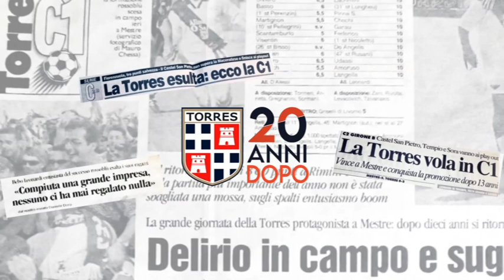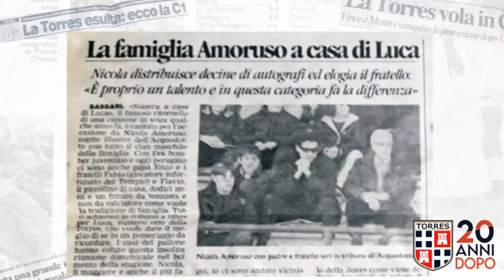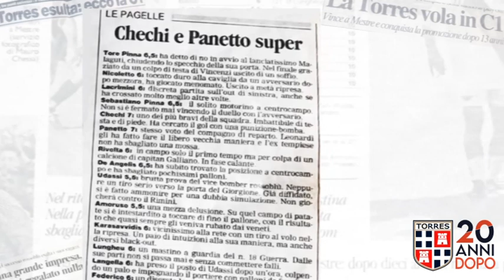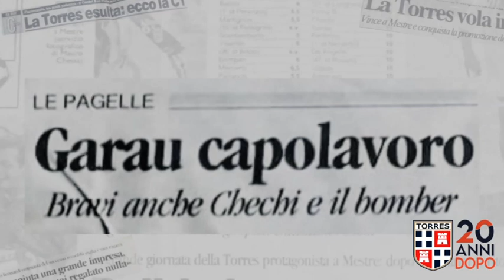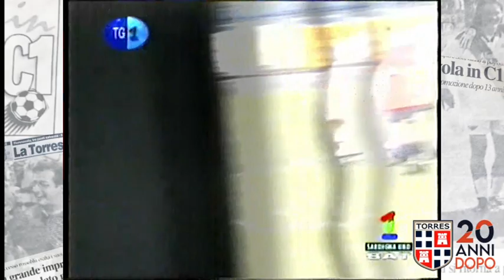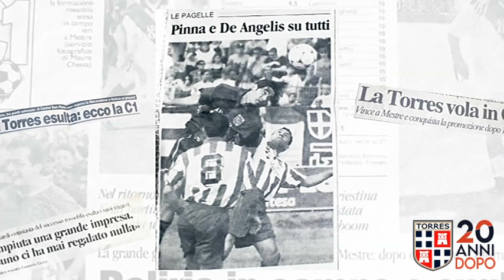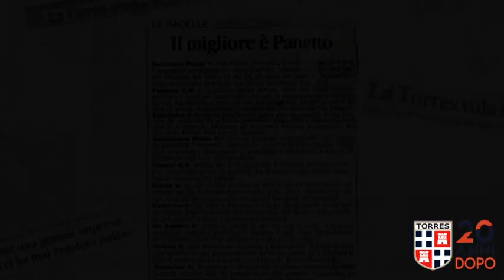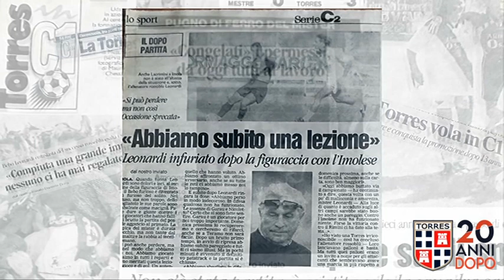Mestre - Torres 20 anni dopo | La promozione in C1 Stagione 99/00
Mestre, 20 anni dopo. Chi c’era sa e chi non c’era lo ha sentito spesso raccontare da chi su quella nave della Tirrenia era partito da Porto Torres in direzione Genova portandosi dietro bandiere, striscioni, sciarpe e una certezza granitica che “C1 sarà”. Era il 14 maggio 2000.

LA STORIA. Nella stagione di C2 1999/2000 fu felice il ritorno di mister Bebo Leonardi alla guida della Torres. Ottimo l’inizio (solo vittorie e qualche pareggio) ma nel mese di dicembre un lungo digiuno di risultati, causa infortuni e squalifiche, permisero a Triestina e Rimini di riportarsi in vetta alla classifica. Con la rosa al completo i rossoblù tennero testa alle prime della classe sino alla penultima giornata, quando grazie alla vittoria casalinga sulla Vis Pesaro per 1-0 e sfruttando il doppio passo falso di Rimini e Triestina (sconfitte rispettivamente a Gubbio e Castel San Pietro), arrivò il tanto atteso, quanto insperato, sorpasso. Ora bisognava solo vincere. L’ultimo ostacolo verso la C1, la trasferta di Mestre, del 14 maggio. Quel giorno la Torres ottenne una promozione storica con un netto 3-0 grazie al gol di Langella per l’1-0 che aprì la strada e, dopo un’autorete, e quello splendido di Amoruso.

I PROTAGONISTI. La vogliamo citare tutta la rosa di quella magica stagione: i portieri Tore Pinna e Pippo Zani, i difensori Riccardo Chechi, Stefano De Angelis, Danilo Ledda, Lorenzo Lungheu, Rudy Nicoletto, Fabio Paschetto, Luca Panetto, i centrocampisti, Luca Lacrimini, Pietro Garau, Fabio Levacovich, Sandro Mazzoni, Sebastiano Pinna, Omar Rivolta, Luca Rusani, gli attaccanti, Stefano Udassi, Theo Karassavidis, Elefterios Tzivanakis, Sandro Federico, Antonio Langella. Alcuni dei protagonisti di quel successo sono di Sassari. Spesso stuzzicati su quel traguardo hanno raccontato episodi e aneddoti che a distanza di tempo fanno ancora sognare i tifosi. Per questo speciale Mestre 20 anni dopo abbiamo voluto intervistare alcuni giocatori che avevamo perso di vista, sebbene mai dimenticati, e che quel ricordo lo hanno custodito nel cuore, lontano da Sassari, la città che li ha accolti e amati e in cui, insieme a tutta la banda di Bebo, sono ricordati da eroi, e non solo per un giorno. Si tratta di Luca Amoruso, Riccardo Chechi, Pietro Garau, Stefano De Angelis e Luca Panetto.

IERI E OGGI. “Sono trascorsi 20 anni da Mestre - le parole del presidente Salvatore Sechi - e la Società ha piacere di celebrare quel successo che è stato di tutta la città con un video speciale e i racconti di alcuni protagonisti. Ricordo con grande emozione il mio primo campionato vinto con la Torres, in un altro momento della nostra storia, al termine di una rincorsa strepitosa guidata dal tecnico Leonardi che è riuscito a tirare fuori il massimo da un gruppo straordinario di atleti. Li ricordo tutti con grande affetto e le loro testimonianze oggi sono un bel modo per guardare al passato ma con uno sguardo sul presente e sul futuro. Un abbraccio particolare a chi in quell’avventura ci ha accompagnato: il nostro infaticabile e prezioso dirigente accompagnatore Gianni Pedoni, scomparso un anno fa e al grandissimo Vanni Sanna, figura di spicco imprescindibile per tanti anni in rossoblù. E una dedica speciale l’abbiamo voluta fare a un nostro piccolo tifoso, Gabriele, che ci aveva creduto prima di tutti ma se ne è andato pochi giorni prima di poter festeggiare quel sogno con la sua famiglia e con tutti noi. Allora ero un giovane vice presidente della Torres, oggi ne sono orgogliosamente il presidente ma sono sempre stato, prima di tutto, un tifoso e questa giornata la voglio ricordare come un regalo per tutti quei sassaresi, innamorati di questi colori, che continuano a seguire questa squadra con la stessa passione di allora”.

CREDITS: I filmati d’archivio sono tratti da speciali e servizi tv da Rai, Videolina, TCS, Telegì, Antenna Uno, Sardegna Uno, Cinquestelle, registrati su vhs.
Le telecronache e le interviste inserite nel video sono di Gibi Puggioni, Lucio Masia, Michele Dettori, Gianni Garrucciu, Giampiero Marras.
Il materiale cartaceo d'archivio da La Nuova Sardegna, L'Unione Sarda, Gazzetta dello Sport.

Grazie per la cortese disponibilità a Luca Amoruso, Riccardo Chechi, Pietro Garau, Stefano De Angelis, Luca Panetto.

Grazie ad Antonio per foto e articoli stampa.

Seguici! 📱 💻